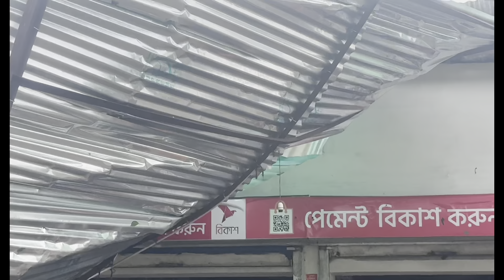বন্যার কবলে মা এবং মেয়ের একই সাথে জীবন হারাতে হয়